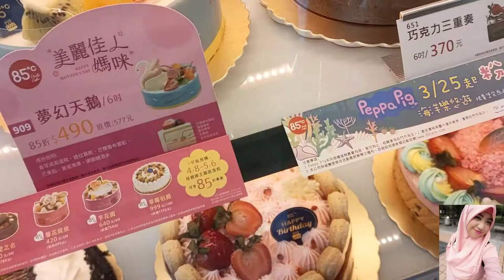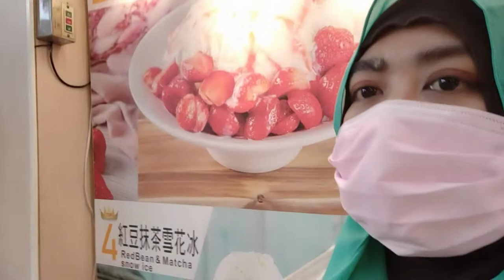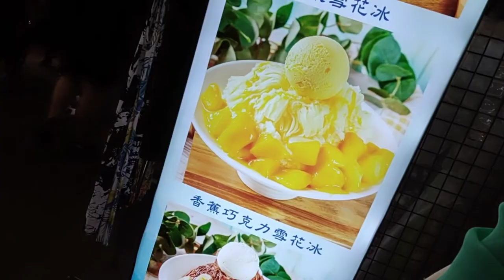10 April Hari Spesial Ultahku || Happy birthday For me